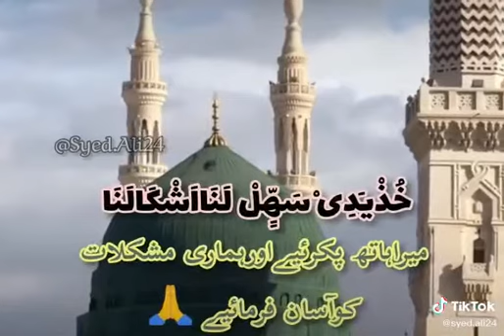Must watch this video